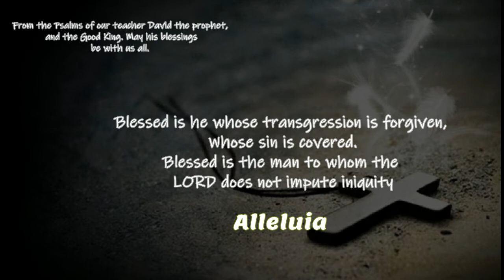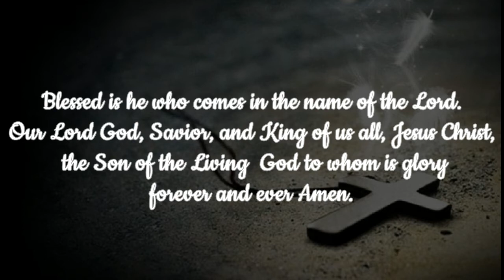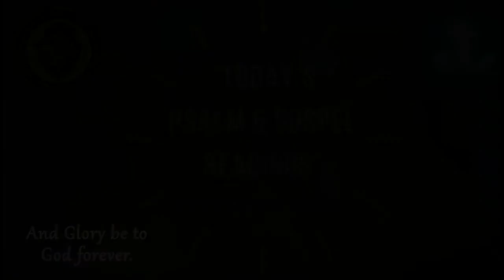Psalm and Gospels of The Ninth Day of the Bleesd Month of Parmoute